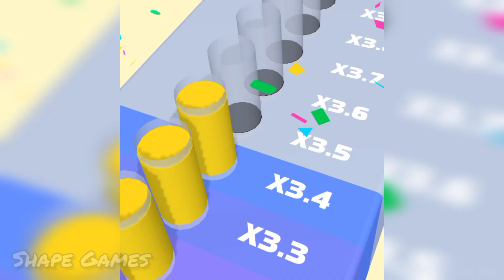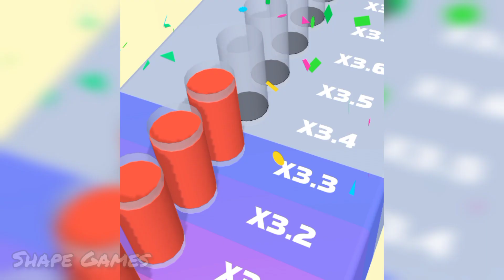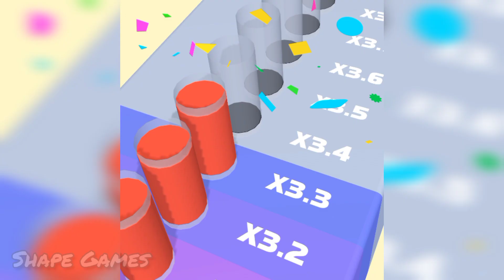Juice Run All Levels Gameplay Walkthrough Android, iOS Part 8 SHAPE GAMES SG385